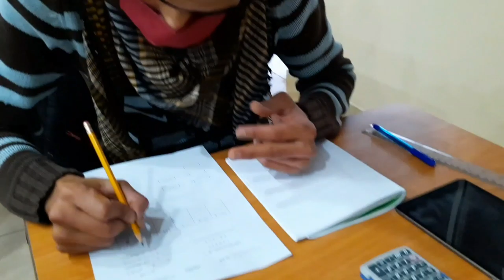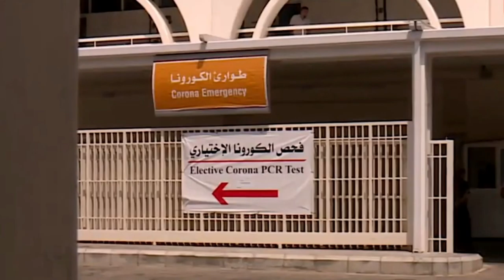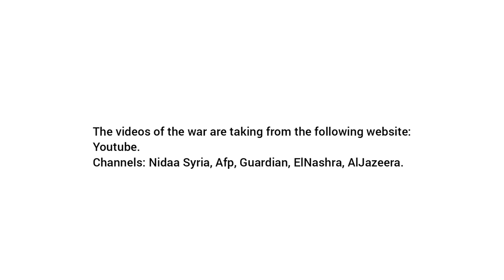Testimonio de Miquel Cubeles, Proyecto Fratelli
Proyecto de educación: atención psicosocial de niños y jóvenes refugiados sirios en el Líbano